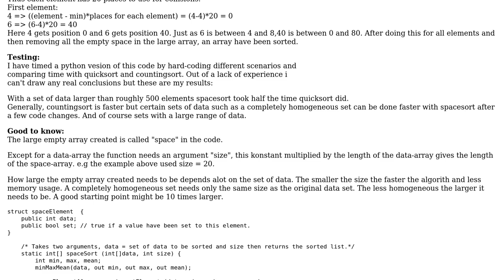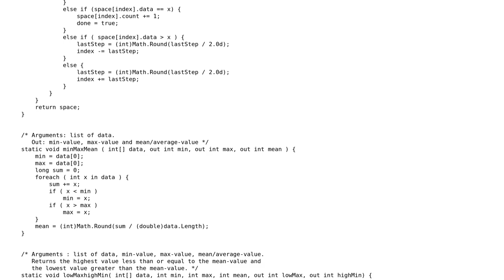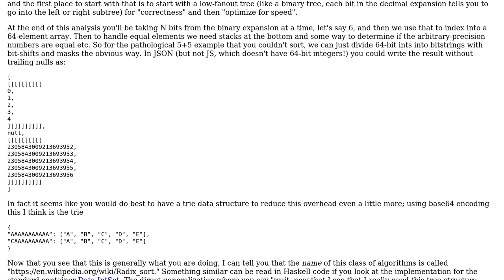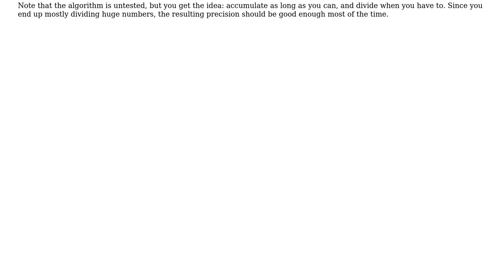SpaceSort - A new sorting algorithm (2 Solutions!!)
SpaceSort - A new sorting algorithm

With thanks & praise to God, and with thanks to the many people who have made this project possible! | Content (except music & images) licensed under CC BY-SA | Music | Images & others | With thanks to user Stahl user Morwenn user CR Drost and the Stack Exchange Network Trademarks are property of their respective owners. You are responsible for your own actions.